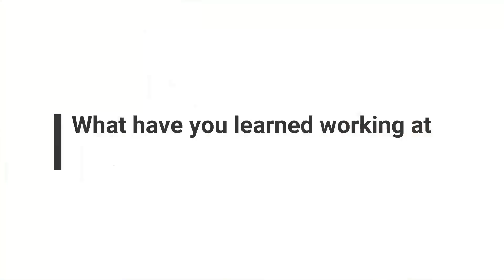National Disability Independence Day: Ricardo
In honor of National Disability Independence Day, we wanted to introduce you to Ricardo an employee of the Gulfstream Goodwill Dixie Retail store for over 14 years.  He loves going to work and having responsibilities.

GGI is providing opportunities to individuals with barriers to employment.  Transforming lives through Employment, Training, and Housing.